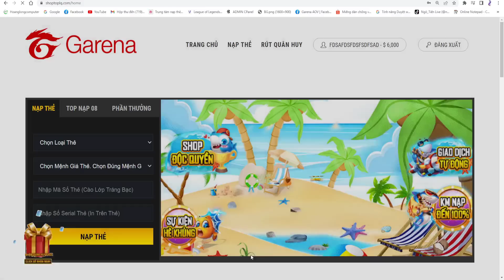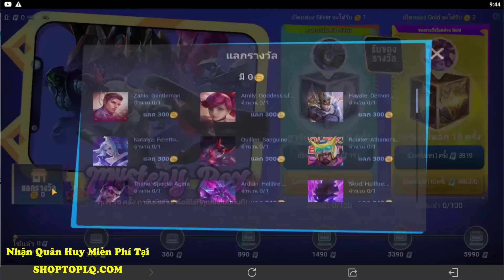Liên Quân | Nhận Rương 5 Skin Miễn Phí Và Review Sự Kiện Black Friday Hốt Ngay Quà Siêu Khủng.